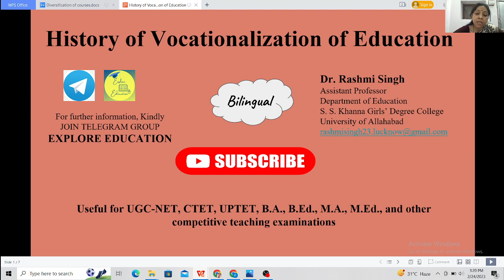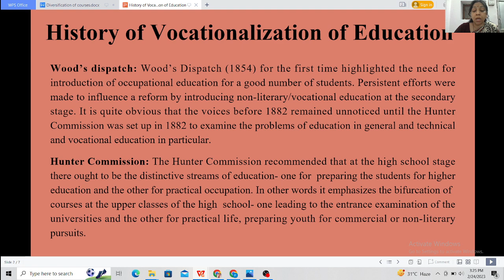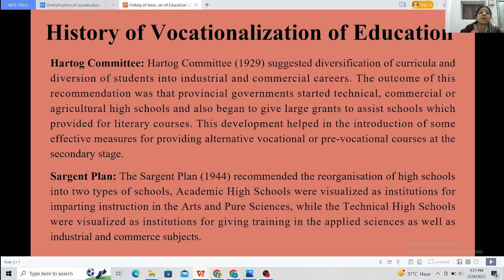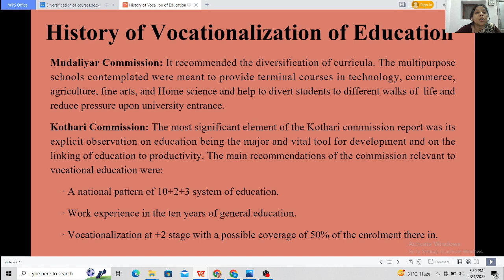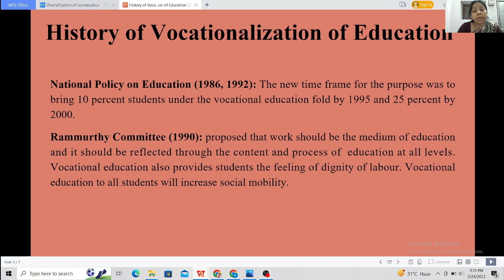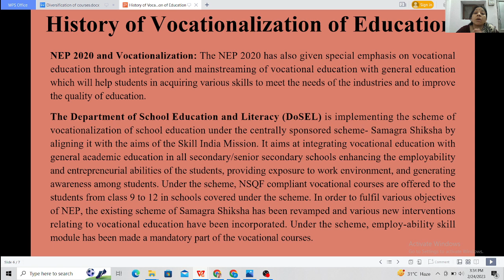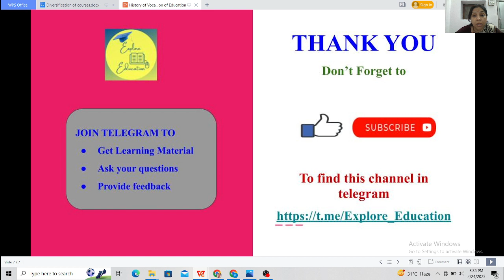History of Vocationalization of Education